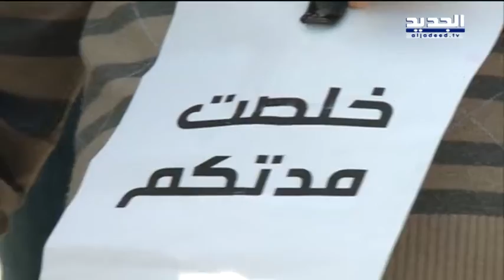برلمان لكلِّ البلد يذكّر حكومة استعادة الثقة بوعودها - راوند أبو خزام